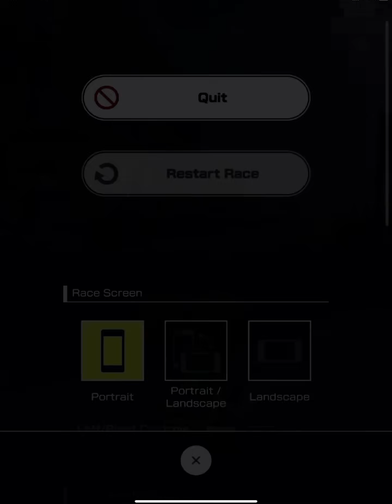2nd Anniversary Tour Week 2! - Mario Kart Tour - Gameplay Part 165 (iOS)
Mario Kart Tour Gameplay Walkthrough Part 165! 2nd Anniversary Tour Gameplay!

I love Mario Kart, and I'm glad to see it finally make its way to mobile platforms! You may have seen a trailer or review, but this playthrough will feature my impressions, reactions, and commentary throughout the full game including all characters! If you're a fan of Mario Kart, then let's play Mario Kart Tour!

🎬 Exclusive Videos!

GAME INFO
Name: Mario Kart Tour
Developer: Nintendo EPD
Publisher: Nintendo
Platforms: iOS, Android
Release Date: September 25, 2019